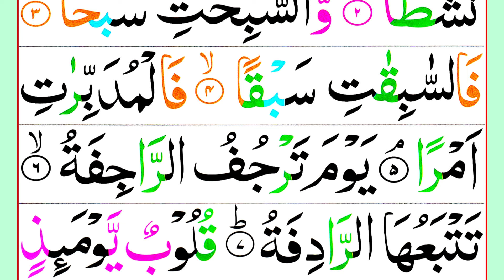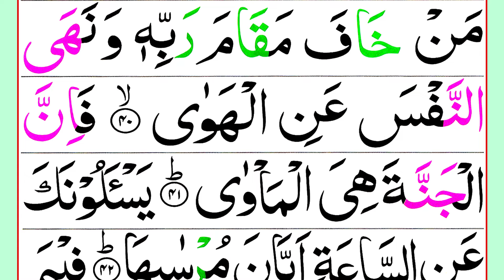079.Surah An-Naziat Full | Surah Nazi'at Pani Patti Tilawat | Surat Naziaat HD Arabic Text